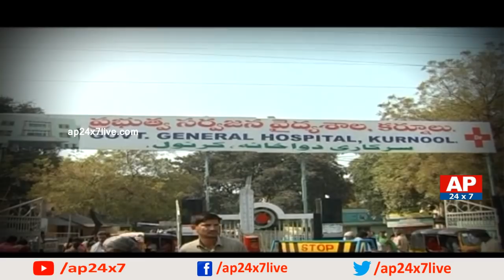AP CM Chandrababu Naidu Counter to BJP and Pawan Kalyan | Assembly | Today Special | AP24x7